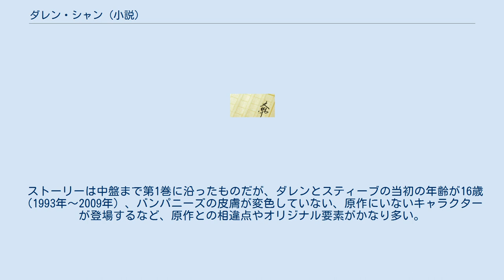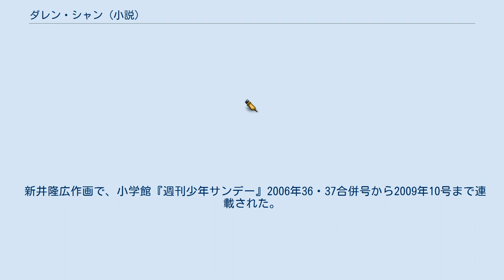ダレン・シャン (小説)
『ダレン・シャン』 (The Saga of Darren Shan) シリーズは、同名の作家ダレン・シャン著の児童向けのファンタジー小説。
全12巻（外伝を含むと全13巻）。
 「奇怪なサーカス」シルク・ド・フリークを見に行った少年ダレン・シャンは、毒グモマダム・オクタに噛まれた友人・スティーブの命を助ける為、正体不明のバンパイア、ラーテン・クレプスリーと恐ろしい取引をすることになる。
そして、ダレンの運命の歯車は大きく狂っていく…。
 他のバンパイアから血を注ぎ込まれた人間はバンパイアになる。
作中では、手の指先につけた小さな傷を押し付けて血を流し込む方法が用いられる。
この傷は時間が経っても消えず、バンパイアの証の一つともなっている。
 バンパイア元帥 バンパイア将軍 その他のバンパイア シャン家 バンピライツ ダレンの故郷 クレプスリーの故郷 マーラーズ校 竜の世界（異世界、未来の世界） 作品世界においては、「特定人が産まれてこないように過去を変えても、他の人物が同じ役割を果たす」と言われている（ヒトラーが引き合いに出されている）。
ミスター・タイニーを超える存在が居て、歴史（運命）を変えないようにしているからである。
本作において主人公が作者と同じ姓名である理由も、これに関連したものである。
 ダレンが過去に戻ったのは、「少年時代のダレンがバンパイアになることを防ぎ、ひいてはダレンとスティーブが傷ある者の戦において対立の旗頭にされることを防ぐ」ためであるが、これだけでは先述の通り、他の誰かが２人の“役割”を果たすために人生を狂わされてしまう。
そこで（バンパイアにならず）作家となったダレンが、ミスター・トールを介して託された自身の日記をもとに物語を書くことで、文学嫌いのタイニーの盲点を突く形でその目論見を世間に公表し、戦いの当事者であるバンパイアやバンパニーズに注意を促そうとしたのである。
 2000年にワーナー・ブラザースが映画化権を取得したが、2004年に放棄された。
その後、2005年1月14日にユニバーサル・スタジオが映画化権を購入し、2008年2月より撮影を開始。
2009年10月23日よりアメリカなど世界数カ国で公開された。
日本での公開は2010年3月19日。
 ストーリーは中盤まで第1巻に沿ったものだが、ダレンとスティーブの当初の年齢が16歳（1993年～2009年）、バンパニーズの皮膚が変色していない、原作にいないキャラクターが登場するなど、原作との相違点やオリジナル要素がかなり多い。
 この映画は物語の第一章目だが、興行成績も全く奮わず、原作ファンの評判も悪いため、次回作の制作は白紙状態である。
 日本語吹替版では、イメージソングとして倖田來未の「Can We Go Back」が使用されている。
 新井隆広作画で、小学館『週刊少年サンデー』2006年36・37合併号から2009年10号まで連載された。
単行本の巻末には新井隆広による製作秘話が載せられている。
なお、外伝のみコミカライズされていない。
原作にある残酷な描写・過激なセリフなどは修正あるいは表現を和らげている。
 2009年夏には英訳され、アメリカやイギリスなどでも発売されている。